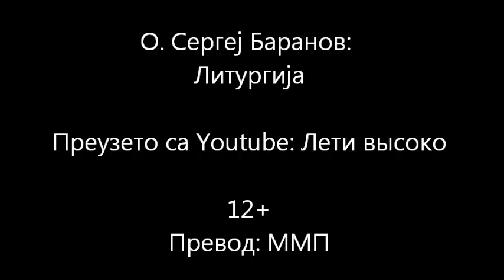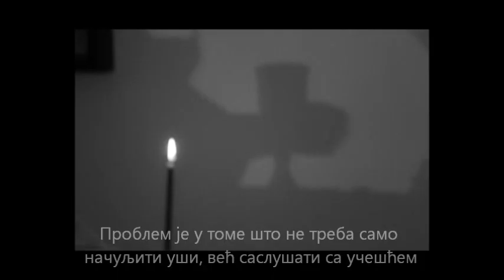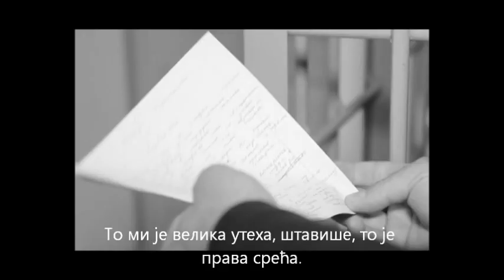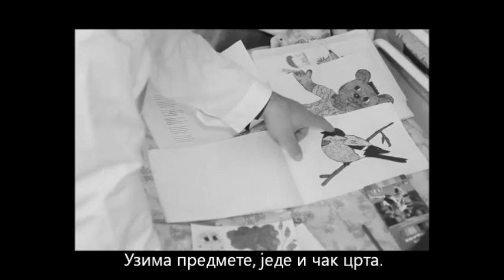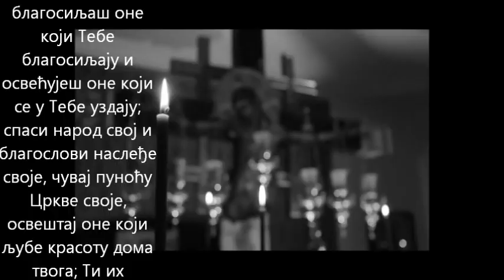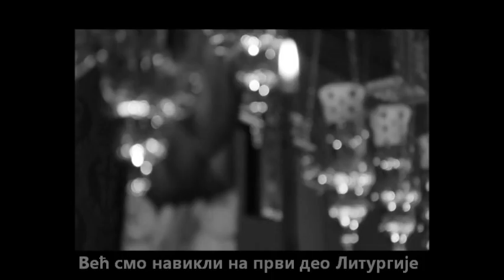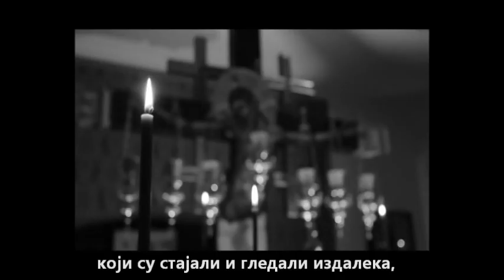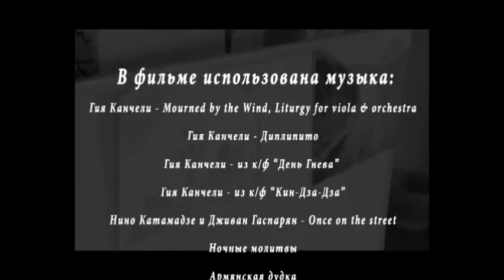Литургија: о. Сергеј Баранов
Суштина хришћанског живота. Аспекти на које често ни не мислимо. Не оставља равнодушним.

Преузето са Јутјуб странице Лети высоко
Захвални смо за овај филм.

Музика у овом видеу

Песма Once In The Street
Уметник Nino Katamadze & Insight
Албум Black
Mysteryrecords (у име и за рачун Мистерия Рекордс) и организације музичких аутора (3)